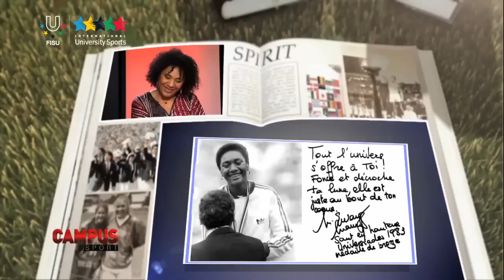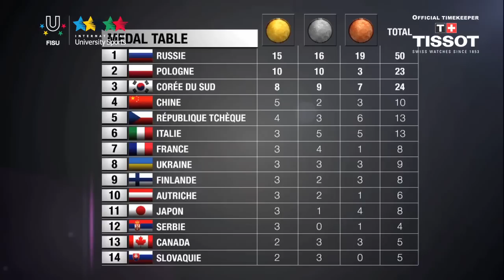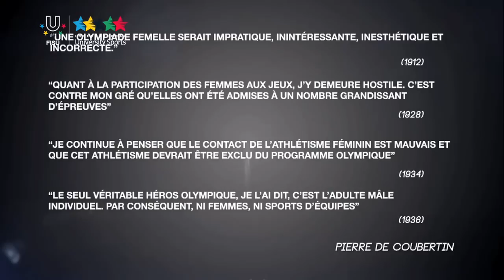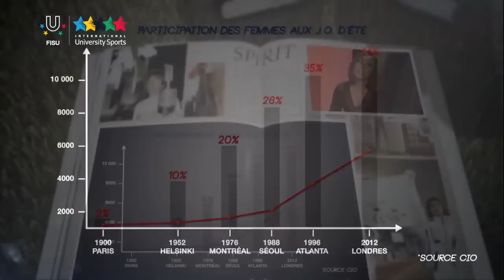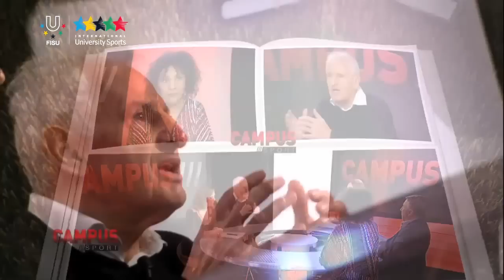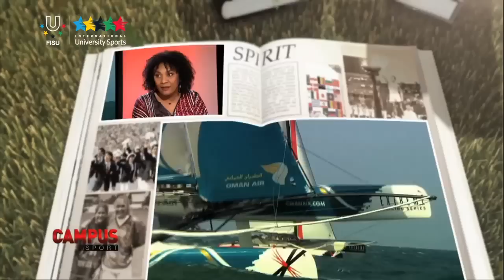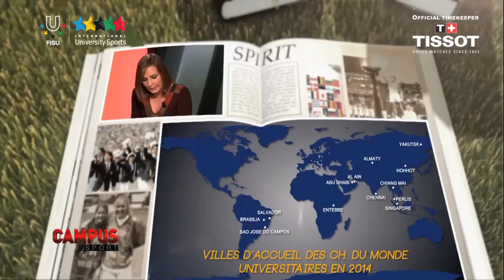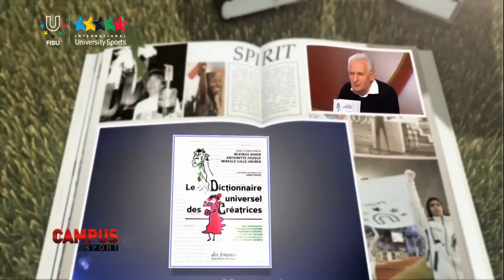19ème Émission CAMPUS TV - Emission spéciale Universiade d'Hiver à Trentino